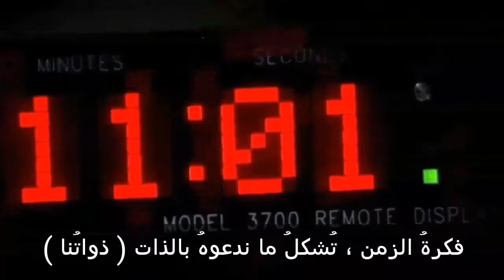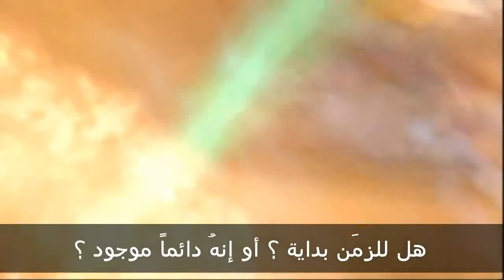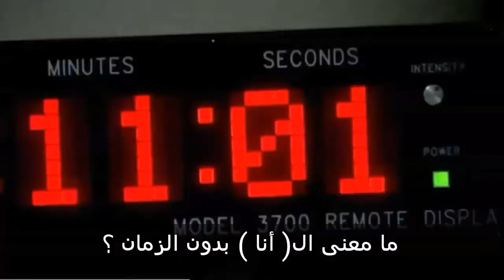سيمفونية العلم - مفهومنا عن الزمن (ميتشيو كاكو, براين كوكس)